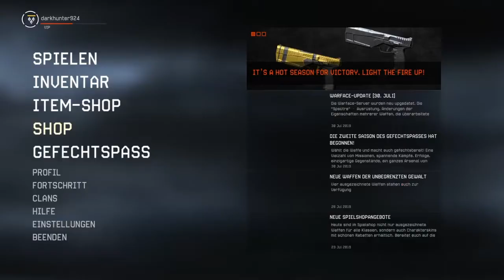Warface PS4 Gameplay German - PVE Lets Play, Livestream Ankündigung (Deutsch News 2019) | Key Teyro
Warface PS4 Gameplay Deutsch Saison 2 / Season 2 (Warface News 2019)

Warface Infos zu neuen Inhalten, Neue Maps New Maps
Warface Gameplay PVE Boss Fight Ps4 German Playstation 4

warface news ps4 pripyat br map release date - icebreaker special mission
Warface PS4 Battle Royale / BR Modus -

Video by Key Teyro

Warface PS4 Deutsch Free2play Gameplay F2P

Deutsch Kommentiertes Warface Video von Key Teyro / Gameplay von der PS4 Pro

Warface News, Tipps und Tricks

Warface PS4 Test / Angezockt Video zum Free2Play-Shooter von Crytek